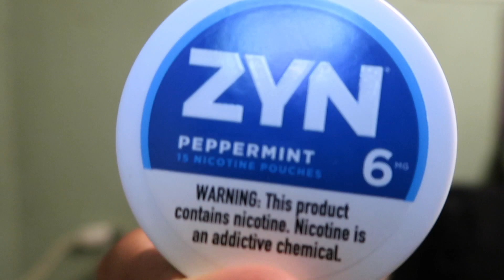New Flavors Of ZYN- Nicotine Pouches. Part2 Reviews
Just Showing More Flavors Of The Best Free Tobacco Product Ever Must Go Buy.